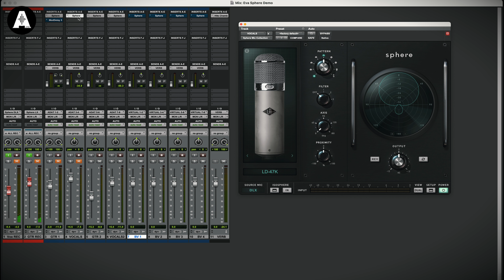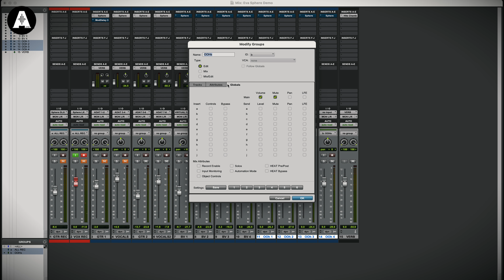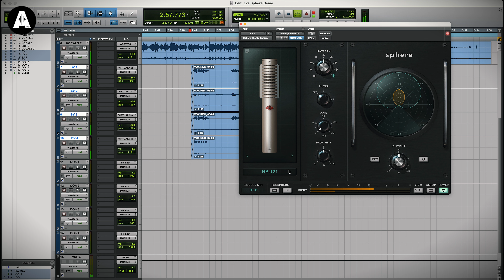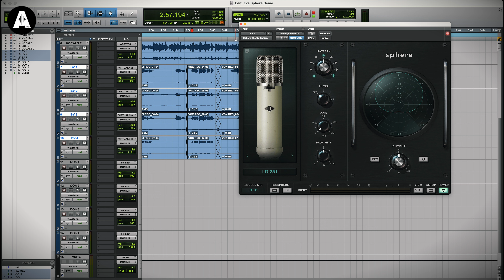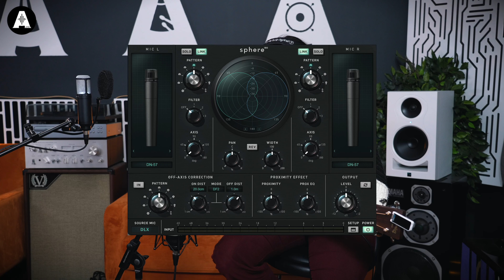Universal Audio Sphere Mics Make Recording Easy?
👆 The Falcon records a vocal session using only the new Universal Audio Sphere Mic that emulates the sound of loads of classic mics! Check out the Sphere LX and DLX now to expand your microphone collection!

📱 Music Produced by the Maltese Falcon! Check Out his Instagram!

⏰ Timestamps ⏰
» 0:00 Introducing UA Sphere Mics & Eva
» 0:49 Let's Get Started
» 1:38 Eva Performs a Whole Song
» 5:04 How It Was Recorded and Swapping Mics
» 5:55 Backing Vocals With More Mics
» 11:00 The Second Song
» 13:38 Adding a Capo Guitar Part
» 15:41 Another High Backing Vocal
» 17:02 Conclusion & Thanks For Watching!